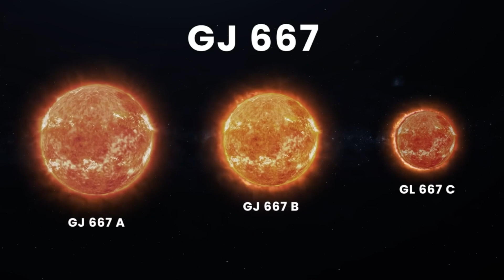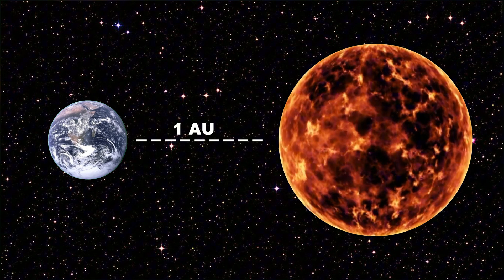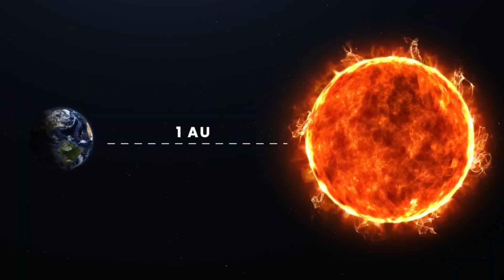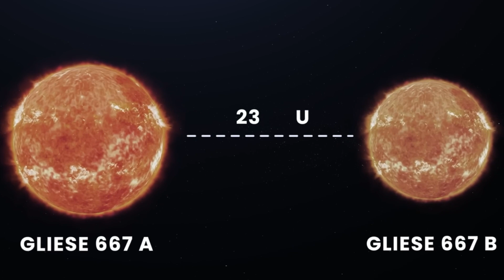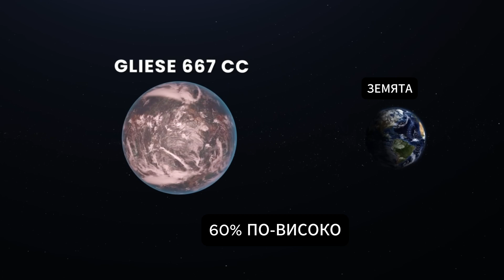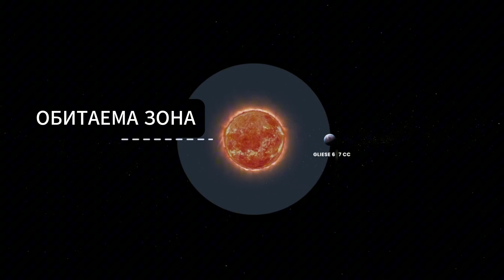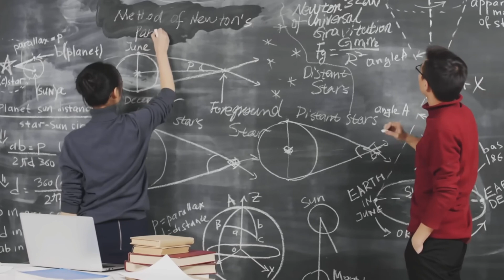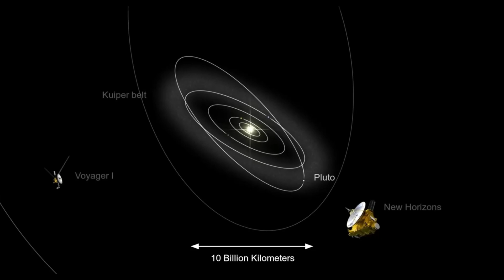Учените са на крачка от откриване на обитаема планета!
Добре дошли в едно невероятно пътешествие отвъд пределите на нашата Слънчева система! В това видео ще разгледаме дали Земята е единственият дом за живот във Вселената или дали съществуват други светове, които биха могли да приютяват живот.

Само преди няколко десетилетия дори не знаехме, че съществуват екзопланети – планети извън нашата Слънчева система. Но днес науката е изключително напреднала, и сме открили над 5300 екзопланети! Ще обсъдим как технологиите са ни позволили да разкрием тези нови светове, като някои от тях са толкова сходни със Земята, че учените ги наричат "суперземи".

Особено ще се фокусираме върху звездната система Gliese 667, разположена на 23 светлинни години от нас, в съзвездието Скорпион. Тази невероятна система съдържа три звезди и множество планети, като някои от тях се намират в обитаемата зона – мястото, където условията биха могли да позволят наличието на течна вода и живот.

Ще научите повече за планетата Gliese 667Cc, наричана "свещения граал" на екзопланетите, с нейните потенциално обитаеми условия, близки до земните. Ще обсъдим температурите, орбитата, енергията, която получава, и възможността за наличието на атмосфера, която би поддържала живот.

Ще разясним също какво представляват термините "астрономическа единица" (AU) и "суперземя" и как те са свързани с откритията на тези вълнуващи нови светове.

Представете си какво би било да живеете на планета, където една година трае само 28 дни, а температурите варират драстично между ден и нощ. Бихте ли искали да изследвате такива планети? Споделете вашите мисли в коментарите!

Останете с нас до края на видеото, за да разберете какви други вълнуващи възможности се крият в нашата галактика, Млечния път. Ще разгледаме потенциала на планетарните системи около звезди от различни типове – от оранжеви джуджета до червени джуджета, които приютяват невероятни светове.

Ключови теми:

Потенциално обитаеми екзопланети
Gliese 667Cc и други суперземи
Търсенето на извънземен живот
Звезди и техните обитаеми зони
Какво прави една планета обитаема
Астрономическа единица (AU) и разстояния във Вселената
Температури и атмосфера на екзопланетите
Не пропускайте това вълнуващо научно приключение, което ще ви отведе на крачка по-близо до отговора на въпроса: сами ли сме във Вселената?

🔔 Абонирайте се за канала, за да не пропускате най-новите открития и мистерии от света и отвъд!
📖 Споделете вашите мисли в коментарите – какво мислите за невероятните тайни на Вселената?
📤 Споделете това видео с приятели, които обичат интересни и мистериозни теми – нека заедно разкрием още загадки!